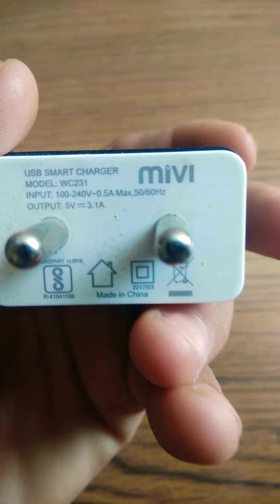Mivi Fast charger Qualcomm Quik Charge 3.0 ||Best Supported device Mi ,Oppo Real me ,Asus